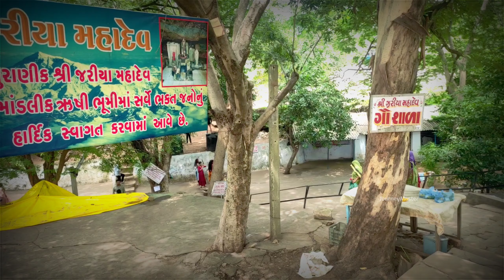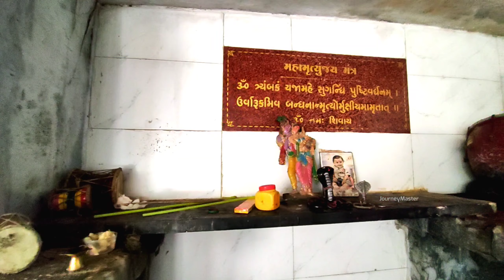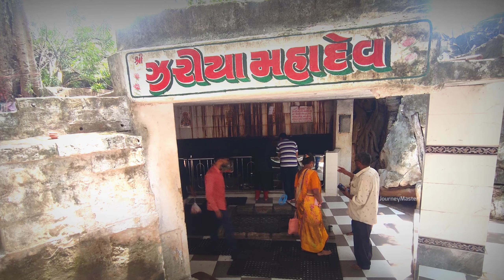गुजरात का अमरनाथ | जरिया महादेव | Zariya Mahadev Mandir | Chotila | ઝરીયા મહાદેવ | Jariya Mahadev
दोस्तों नमस्कार ! में जनकसिंह जाला

          मेरी आम ज़िंदगी की आम सी कहानियाँ आपसे साझा करता हूँ जो अक्सर मेरी यात्राओं के बारे में होतीं हैं। चाहे वो मेरी मोटर साइकल से की गयी रोमांचक यात्रा ही क्यों न हो । मेरी कोशिश है कि इन कहानियों के माध्यम से मैं ज़्यादा से ज़्यादा जिंदगियों में एक सकारात्मक बदलाव ला सकूँ।

जानिए क्या खास है राजकोट के इस गुरुकुल में  I vishwaneedam। Gurukul Rajkot  I વિશ્વનિડમ ગુરુકુલમ

राजकोट के रामवन का बेहद खुबसुरत नजारा I RAM VAN RAJKOT I RAMVAN I RAJKOT Iગુજરાતનું પહેલું "રામવન"

15 साल से तपस्या में खड़े साधू से मुलाकात हुई | शिवरात्रि मेला 2022 | Junagadh | Girnar | Gujarat |

हजारो सालो से जल रहा है नवनाथ का अखंड धूना | navnath dhuna | Datar hills junagadh | GIRNAR | Gujarat

इस गुफा का भेद न जाने कोई । upla datar junagadh । Junagadh । Datar Bapu ઉપલા દાતાર । સખી દાતાર ।